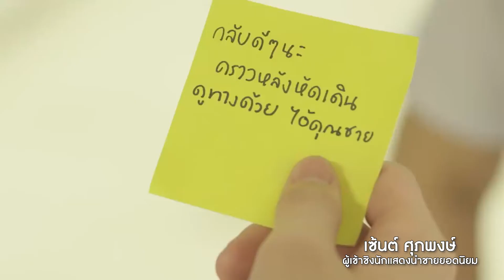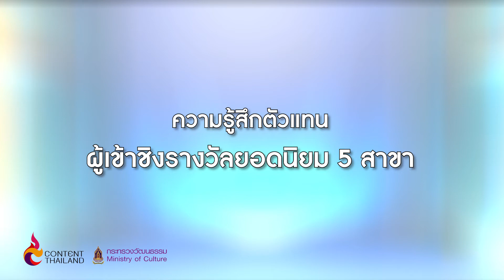คม ชัด ลึก อวอร์ด Ep8